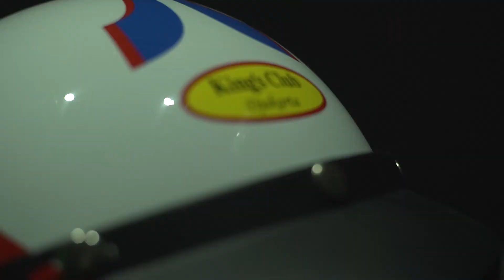MARZANO INOVASI ANAK BANGSA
Marzano Mempersembahkan design  Helm yang kekinian dan stylis.

Selain aman berkendara dengan Helm Marzano yang nyaman, kalian juga dapat bergaya dengan Varian design dan series dari Marzano Helmet.

Kunjungi Store Kami

Marzano Helmet

Gallery Store : Jl. RC VETERAN RAYA no 29 B
Pukul : 10.00 s/d 21.00 WIB

Follow Like And Commen and share